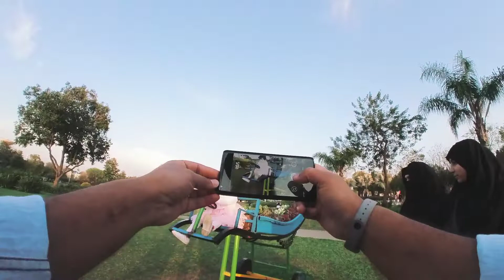Go vlogs # 03 - 14 March 2020 - Family trip - Jinnah park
This is the 3rd vlog in "Go Series". Testing different shooting angles.